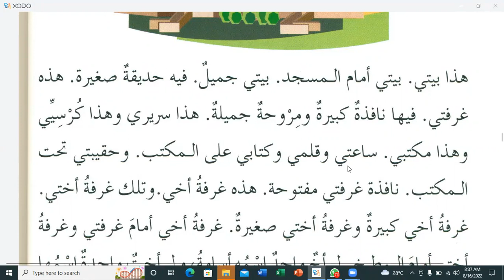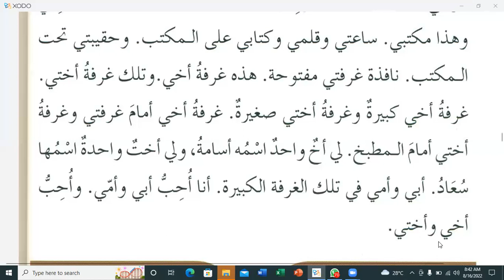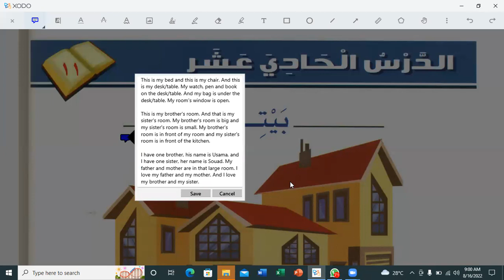Lesson:11, Part:02, Durus-Ul-Lughat-Ul-Arabiyah